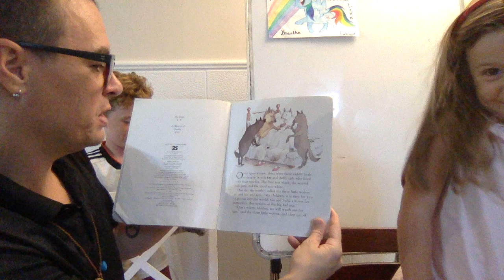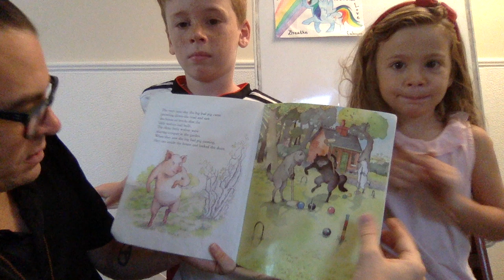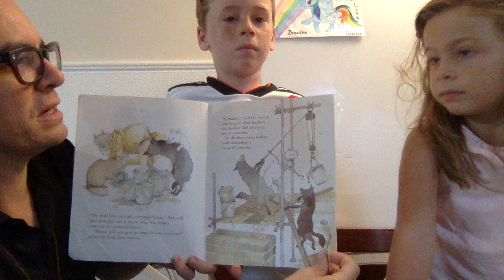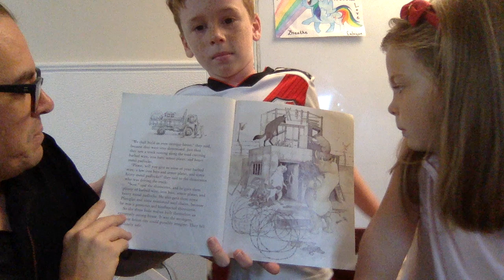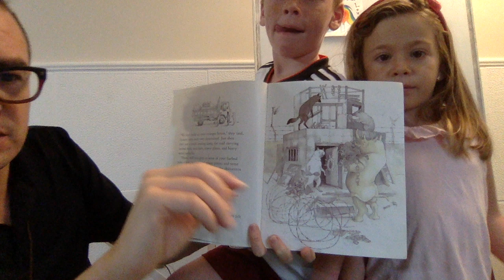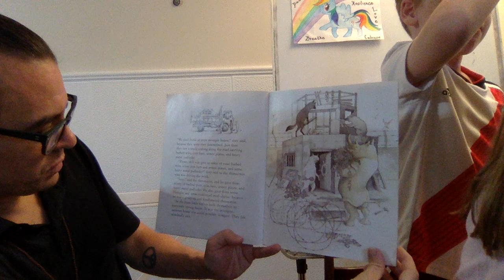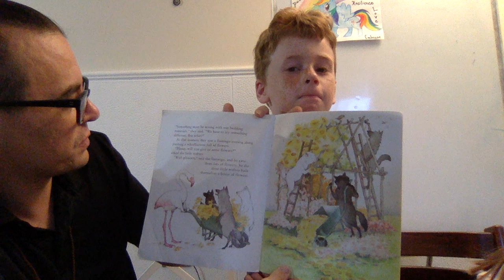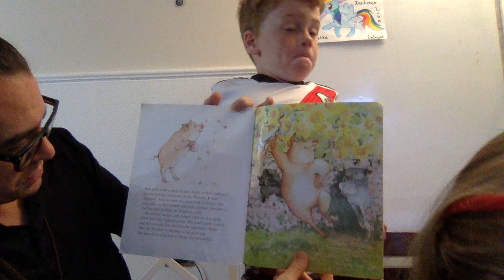The Three Little Wolves and the Big Bad Pig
A fun fractured fairytale with special guests having a little fun with their dad during quarantine 2020 ;)